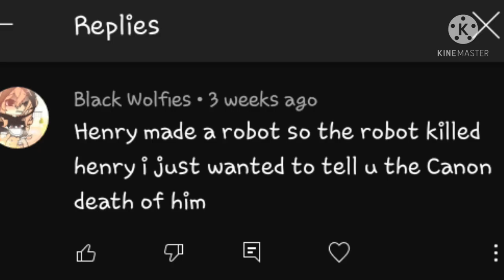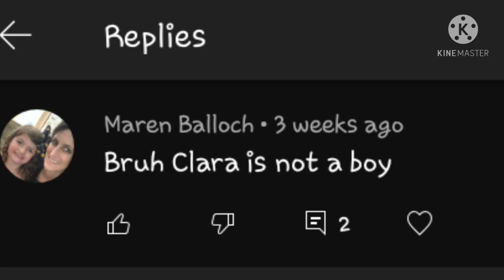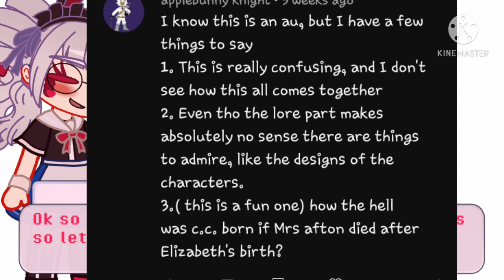FAQ about my FNAF AU - Gacha Club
Also new OC :}